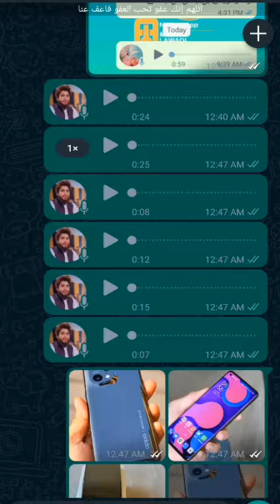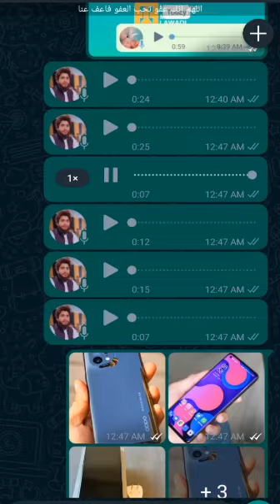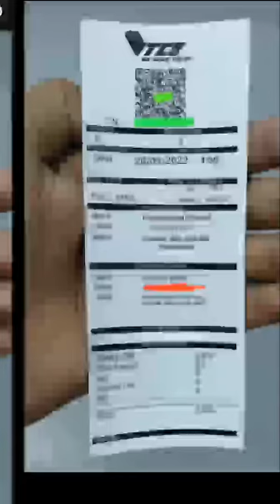new froud in mobile tcs